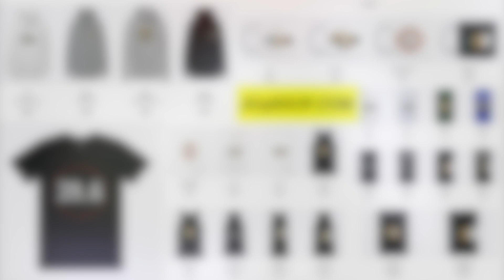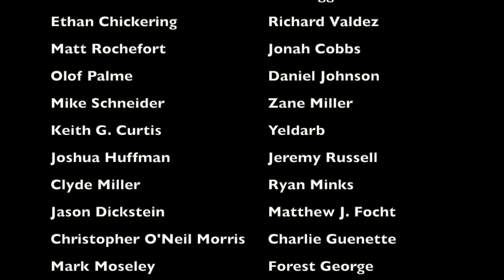IN DEFENSE OF: Josh McDaniels' 2-Point Conversion | Raiders @ Chiefs (2022)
Josh McDaniels may not be a good head coach, and his playcalling at the end of the game was absolutely terrible... but the 2-point conversion attempt that wound up costing his Raiders the game? Well, it might not be as bad as you think. Because in week 5 of the 2022 NFL season on Monday Night Football between the Kansas City Chiefs and the Las Vegas Raiders, with the Raiders down by one point with just over four minutes left, McDaniels decided to have his team go for 2. The play failed. But even though it failed, he might've made the right call. This is a defense of that decision.

Members of the 2022 Raiders:
Daniel Carlson
Jarrett Stidham
Derek Carr
Divine Deablo
AJ Cole III
Mack Hollins
Hunter Renfrow
Davante Adams
DJ Turner
Isaiah Pola-Mao
Amik Robertson
Ameer Abdullah
Johnathan Abram
Trevon Moehrig
Rock Ya-Sin
Sam Webb
Josh Jacobs
Anthony Averett
Duron Harmon
Roderic Teamer
Brandon Bolden
Zamir White
Sincere McCormick
Brittain Brown
Nate Hobbs
Micah Kiser
Jakob Johnson
Trent Sieg
Javon Brown
Malcolm Koonce
Denzel Perryman
Chandler Jones
Darien Butler
Luke Masterson
Dylan Parham
Lester Cotton
Andre James
Justin Herron
Jrmaine Eluemunor
Vitaliy Gurman
Matthew Butler
Kolton Miller
Brandon Parker
Josh Simpson
Thayer Munford
Jackson Barton
Jesper Horsted
Darren Waller
Keelan Cole
Foster Moreau
Johnathan Hankins
Bilal Nichols
Neil Farrell
Jordan Jenkins
Kendal Vickers
Tashawn Bower
Andrew Billings
Maxx Crosby
Clelin Ferrell
Josh McDaniels (head coach)
Mark Davis (owner)

Members of the 2022 Chiefs:
Jerick McKinnon
Ronald Jones II
Dicaprio Bootie
Chad Henne
Tommy Townsend
Bryan Cook
Shane Buechele
Harrison Butker
Justyn Ross
Carlos Dunlap
JuJu Smith-Schuster
Isiah Pacheco
Marquez Valdes-Scantling
Patrick Mahomes
Mecole Hardman
Matt Ammendola
Justin Reid
Trent McDuffie
Juan Thornhill
Joshua Williams
Skyy Moore
Clyde Edwards-Helaire
Chris Lammons
Deon Bush
Rashad Fenton
Nick Bolton
Jaylen Watson
L’Jarius Sneed
James Winchester
Jack Cochrane
Elijah Lee
Michael Burton
Darius Harris
Willie Gay Jr.
Michael Danna
Creed Humphrey
Leo Chenal
Frank Clark
George Karlaftis III
Orlando Brown Jr.
Joshua Kaindoh
Joe Thuney
Trey Smith
Lucas Niang
Prince Tega Wanogho
Malik Herring
Nick Allegretti
Geron Christian
Darian Kinnard
Andrew Wylie
Blake Bell
Noah Gray
Justin Watson
Travis Kelce
Joe Fortson
Derrick Nnadi
Chris Jones
Tershawn Wharton
Khalen Saunders
Andy Reid (head coach)